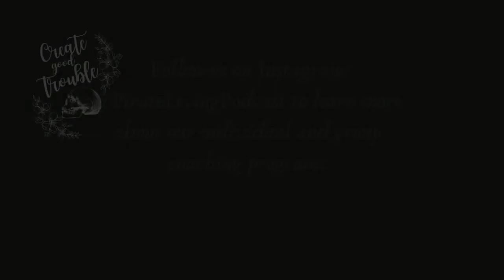Pirate Living Podcast Episode 79 with Andy Hickman - The Art of Workflow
Today we are chatting with Andy Hickman, the founder of Art of Workflow, a high-touch coaching practice that empowers business owners, married couples, and entrepreneurs to get life long closure on ideas they have in the shower.  Andy is passionate about the art of teaching and has spent his entire career in education (middle schoolers, in fact).  He is the author of the Art of Workflow Story, the world’s first comprehensive email based book that explains the practical nuts & bolts of attention, flow, and organization.  Andy has been invited to speak for many groups, such as for the congressional members of the United States, and his most important speaking engagement is, of course, talking with us here today.

Twitter & IG: @andypickman
Thank you for listening to this episode, and we hope you enjoyed it.

Pop in and say hi, we love chatting with fellow pirates.  Ask Caron about her Healthy Hormones Workshops for women.  For the little pirates in your life, check out Kristin’s Book Abracadabra I Know What to Do and My Wins Journal on Amazon or her Emotions Toolkit And keep creating good trouble.